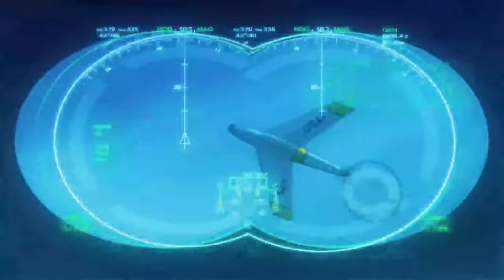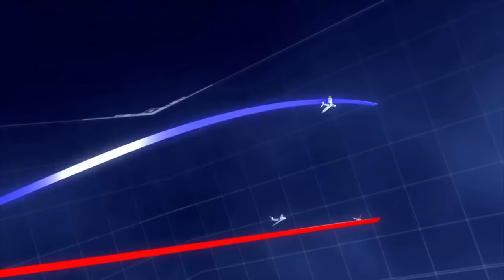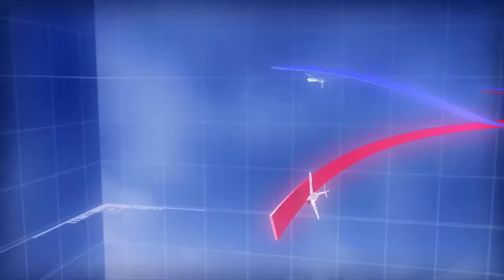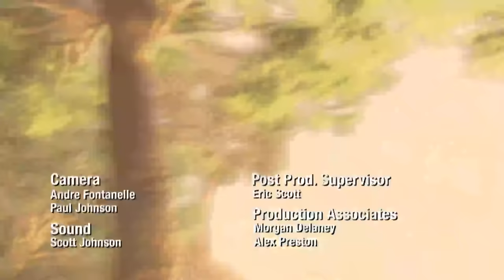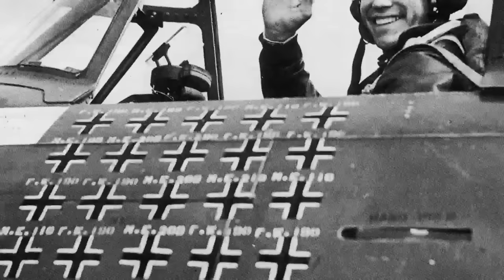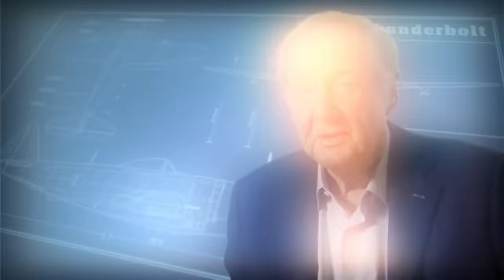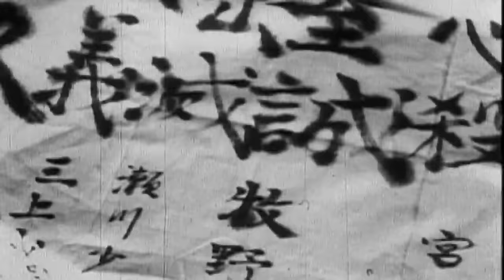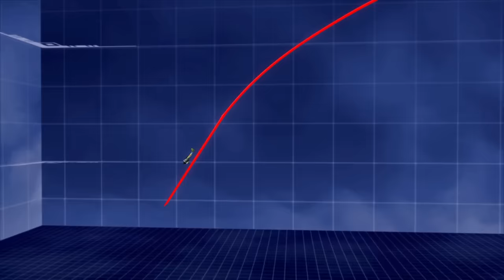Dogfights: Jet Aces DEFY DEATH in Korean Skies *2 HOUR MARATHON*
In the skies above North Korea, a new kind of air war is raging at 500mph...jet vs. jet dogfighting for the first time in history. American pilots bravely pit their F-86 Sabres against Communist MiG-15s. See more in this full episode marathon of Dogfights!